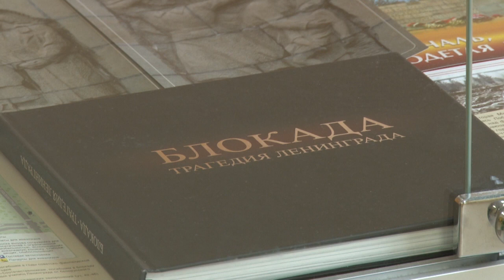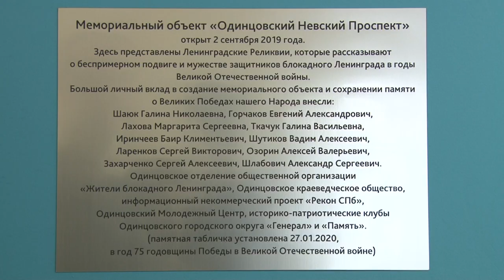Патриотическое воспитание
Патриотическое воспитание подрастающего поколения. Очередная выставка открылась в Барвихинской школе. С подробностями Мила Тарасевич.